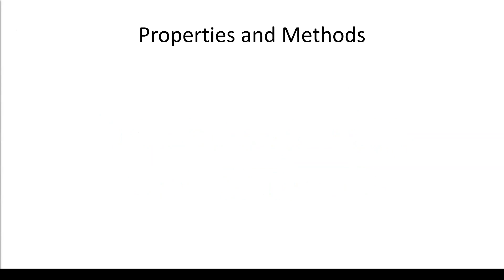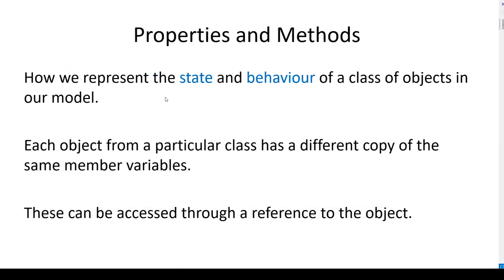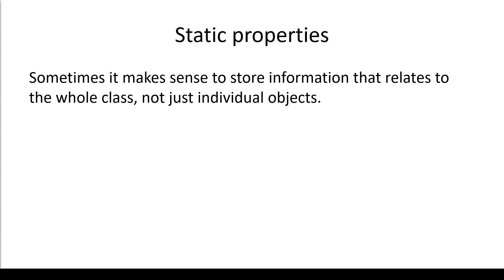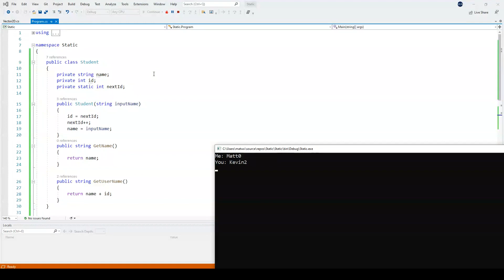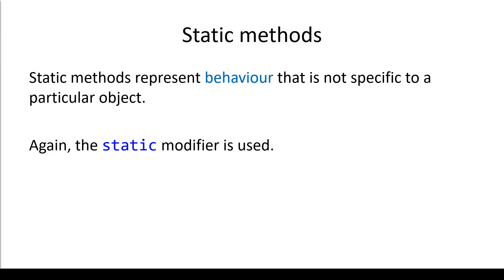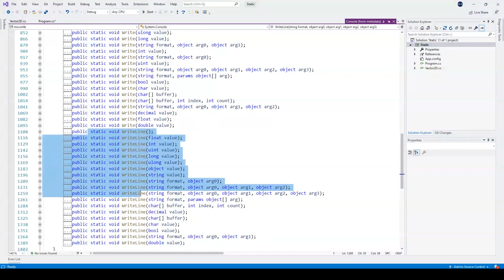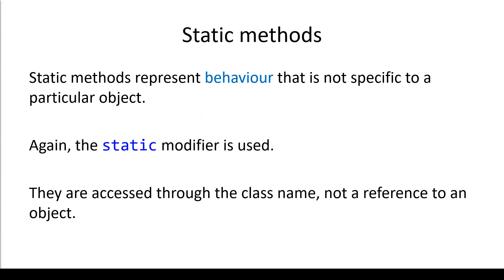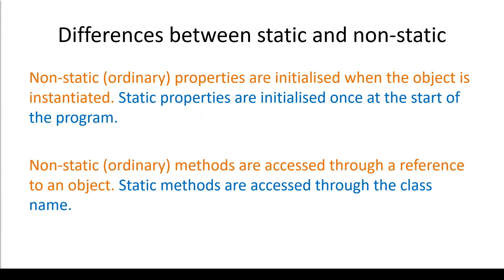Static Properties and Methods - OOP | C#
An introductory video about Static Properties and Methods in Object-oriented programming. First we define what they, before having a go at implementing them in a C# project.

Created for an A-level Computer Science course.
AQA A-level (7517) specification reference 4.1.2.3

Timestamps:
0:00 - Recap of OOP Properties and Methods
2:20 - Static Properties
5:01 - Static Methods
9:51 - Difference between static and non-static